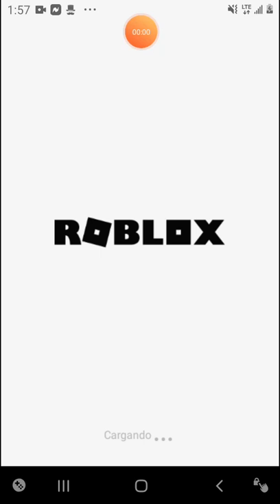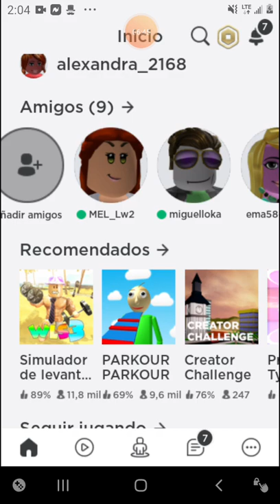15 de enero de 2020(9)